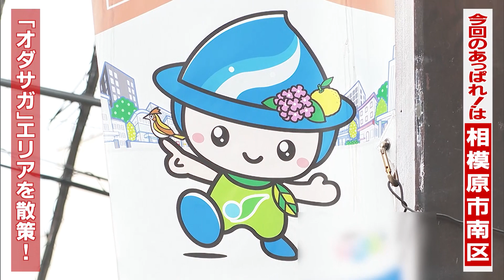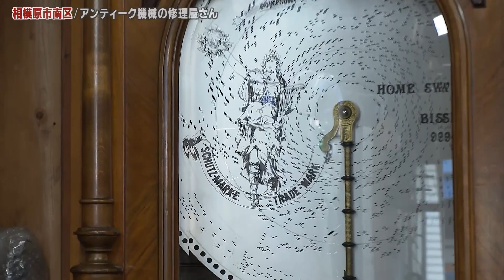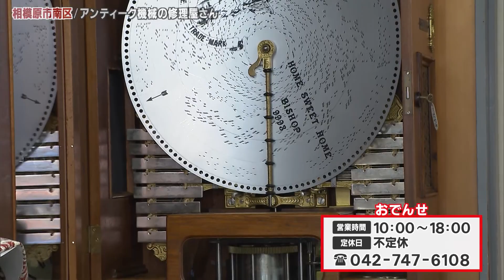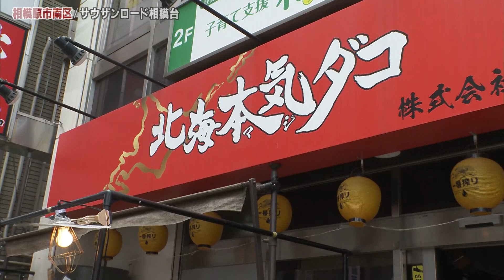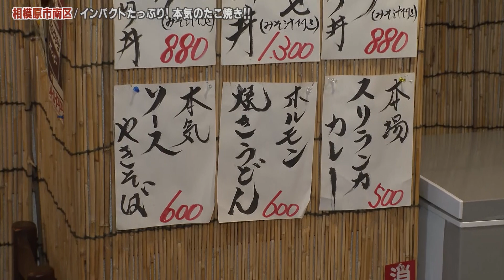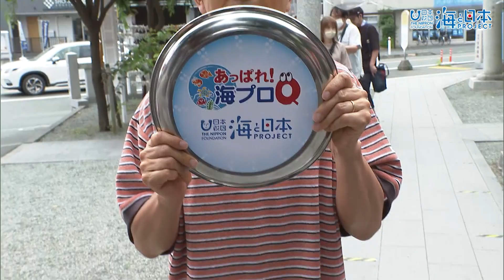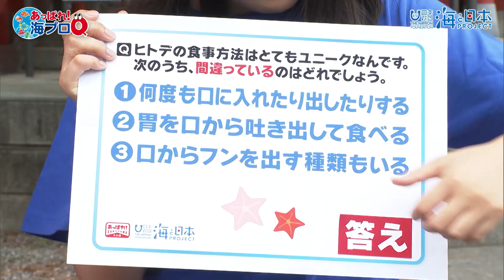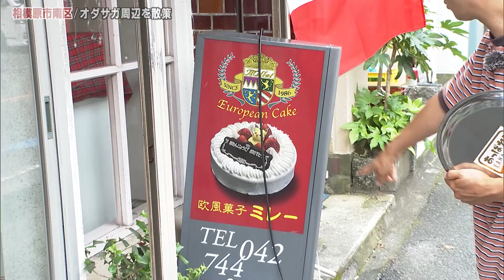あっぱれ！KANAGAWA大行進 2023年7月15日放送 相模原市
一年間かけて神奈川県内の全市町村をくまなくめぐる超地元密着番組「あっぱれ！KANAGAWA大行進」。大橋彰と照井七瀬アナのコンビは 相模原市南区へ。

今回は、通称オダサガと呼ばれる「小田急相模原駅」周辺を散策しました。

まずやって来たのは駅の北口側にある「サウザンロード相模台」です。バラエティに富む商店が切れ間無く連なる商店街で、

その長さが約1kmあることから英語の1000（サウザンド）より命名されました。

商店街を歩いていると「おでんせ」というお店を発見！

こちらは1970年創業のアンティーク機械の修理屋さんです。ちなみに「おでんせ」とは岩手の方言で「いらっしゃい」の意味です。

大谷勲さん、匠さん親子に迎えていただきました。

店内の壁一面にアンティーク時計、

そして様々な修理道具も！

こちらは修理用の拡大鏡（ルーペ）です。

大きなのっぽの時計や

オルゴールなど貴重な品々が並んでいました。

２人はオルゴールの素敵な音色も堪能させていただきました。

★おでんせ
　住所：相模原市南区南台6-19-9

「サウザンロード相模台」をさらに散策し、見つけたのは駄菓子屋「だがしあたーイエスマン」。

店内にお邪魔すると、

迎えてくれたのが富田健一さんです。

店内にはステージがありました！

富田さんはお笑いなどのエンターテインメント業界で仕事をしつつ商店街の元気を取り戻したいと、

お気軽に楽しめるエンタメライブスポットとして「だがしあたーイエスマン」を2016年にOPEN。

月に数回、お笑いやアイドルなどのイベントを週末に開き、

平日は駄菓子販売と飲食店を兼ねたフリースペースとして開放しています。

アキラ「あちらの方々は？」

この日は地元相模原市出身のお笑いコンビ「昨日のカレーを温めて」（みんなのおさむ・だれかのやす）のお二人が打ち合わせで来ていました。

だれかのやすさんは横浜DeNAベイスターズの牧秀悟選手のそっくりさん企画に応募！

17人のうちの1人に選ばれたそうです。

ということで披露していただいたショートコントは、

「牧選手ですよね？」

★だがしあたーイエスマン
　住所：相模原市南区相模台2-1-8
　HP：『だがしあたーイエスマン』検索　『昨日のカレーを温めて』検索

ランチタイムは北海本気ダコ（ホッカイマジダコ）」さんへ！

オーナーの安江利彰さんと板長の園部和浩さんに

インパクトたっぷりの料理を紹介していただきました。

イイダコを一匹丸々使ったたこ焼き「極本気ダコ（キワミマジダコ）」6個 900円

アキラ「で、デカ！！てゆーか、タコが思いっきり出てますけど・・」

一気にまるごといただくアキラ１００％！

アキラ「美味しい！お出しが効いてる〜」

アキラ１００％につづき、イイダコを一匹丸呑みにするカピバラ。

そして、人気の巨大からあげ「北海道ザンギ」 310円

２人ともザンギを

丸かじり！

照井「サクサク、ジュワ〜で美味しいっす！北海道で食べたザンギを思い出しちゃう。」

アキラ「柔らかい〜美味しい〜」

最後は、たこ焼きの皮の中に白玉が入っている「白玉ぜんざい バニラアイスのせ（3個入）」 450円

アキラ「なにこれ！？甘いのと、しょっぱいのと、温かいのと、冷たいの全てのバランスが絶妙で、最高！」

本気（マジ）でランチを堪能した２人でした。

照井「世の中、マジしかねえんだよ！行くぜ！」

★北海本気ダコ
　住所：相模原市南区相模台2-4-2
　営業時間：12:00～21:30（L.O.）
　定休日：毎週月曜・第1火曜
　HP：『北海本気ダコ』検索

商店街を後にして２人が向かったのは、学問の神様を祀る「二宮神社」。

権禰宜の加部さんにお話を伺いました。

「二宮神社」は昭和２２年創建の二宮尊徳を祀った神社で、学問と経営（商売繁盛）の神様だそうです。

★二宮神社
　住所：相模原市南区南台5-9-5

参拝後２人は・・

アキラ「んんっ？」照井「えっ？」

アキラ「青Ｔ？」照井「あれは？もしかして・・・」

海プロキッズを発見！

アキラ「あっぱれ！海プロQ」の時間です。

今回来てくれたのは、初登場の冨田蓮さん（高校1年）です。

冨田さんはヒトデが大好きということで、

ヒトデの生態に関するクイズを出題してくれました！ヒトデのユニークな食事方法のうち、間違っているモノを選べという問題です。

２人の解答は？

アキラさんは③「口からフンを出す種類もいる」てるてるは①「何度も口に入れたり出したりする」でした。

果たして正解は？

冨田「①の何度も口に入れたり出したりする」です！

てるてるが見事に正解！

この後、冨田さんが自作のヒトデの模型を使って

分かりやすく解説してくれました。

ちなみに8/5（土）三井アウトレットパーク 横浜ベイサイド にて
「あっぱれ！海プロQスペシャルDAY」を開催！アキラ＆照井のステージイベントもありますので、是非会場へお越し下さい！

HP：『海と日本プロジェクト』検索

続いて線路を渡り駅の南口側へ。

伺ったのは、

昔ながらのケーキ屋さん「洋菓子ミレー」です。

ご主人の三島徹勇さんが一人で

一生懸命美味しいスイーツを作っています。

お店に入るなり、てるてるが発見したのは、

食べるのがもったいないくらい可愛いエクレア「ワニちゃん」290円

早速、美味しいスイーツを購入することに！

てるてるが「生シュー270円」を

アキラさんが「オムレット360円」をいただきました。

さらにあっぱれ！女子用に

「ワニちゃん」を４つ購入していたてるてる。

ちなみにこちらはあっぱれ！新アルバイトの「こはるちゃん」です。

★洋菓子ミレー
　住所：相模原市南区相南1-19-14
　営業時間：10:30～20:00
　定休日：火曜

今回の「相模原市南区」の旅はいかがでしたか？

次回のあっぱれ！は、7/22（土）「小田原市」からお送りします。
来週もよる8時からの放送です！